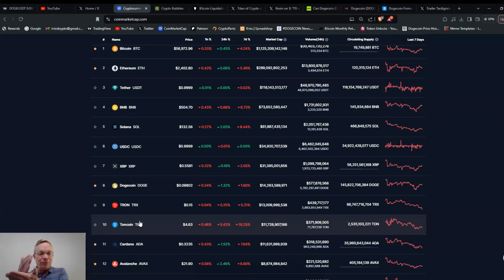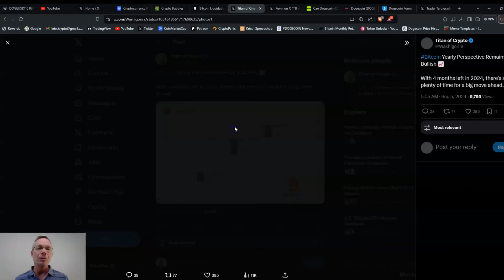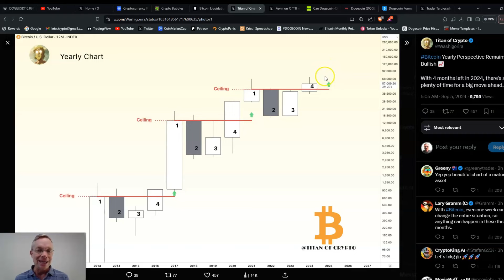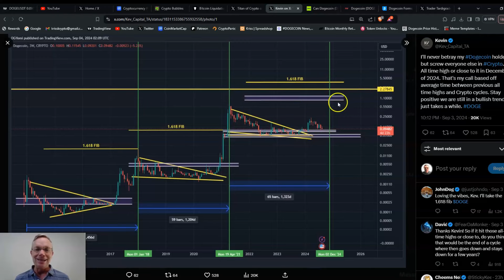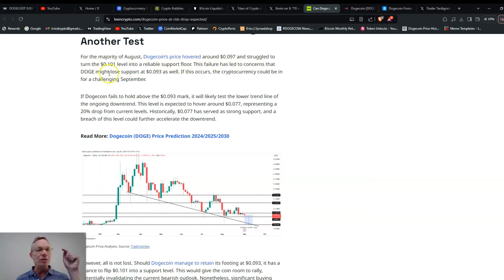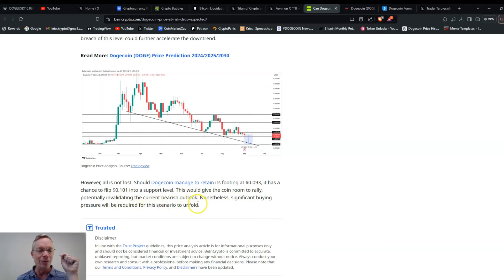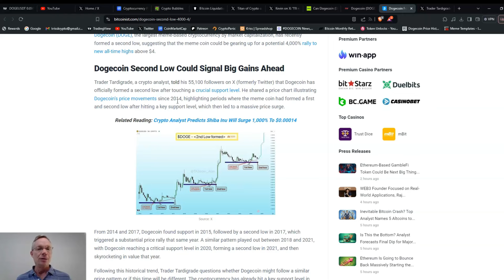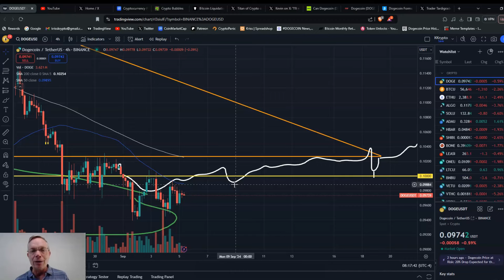Dogecoin High-Low Scenarios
As the summer crypto chop extends into September, Dogecoin is faced with both bearish and bullish scenarios.  I take a large look at the Bitcoin and Dogecoin 4-year cycles as well as the more immediate low and high price scenarios for Doge in this video.

I accept Dogecoin tips:
DESsmbStDsSXCv839SYDwEEAKdqg2t1phH

Code= kjlx-42mq